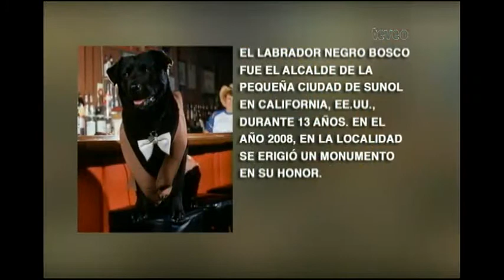Desmantelan redes de tráfico sexual infantil - América TeVé